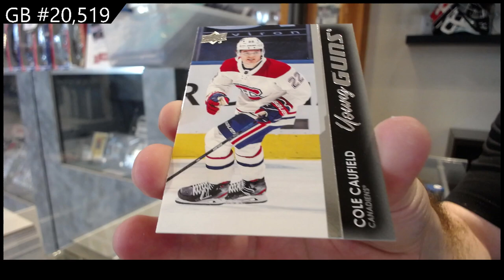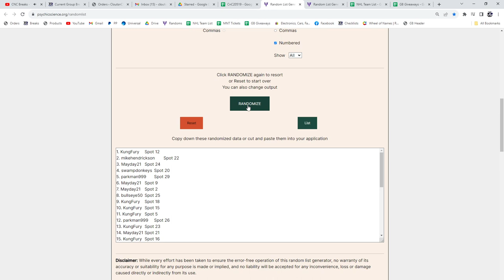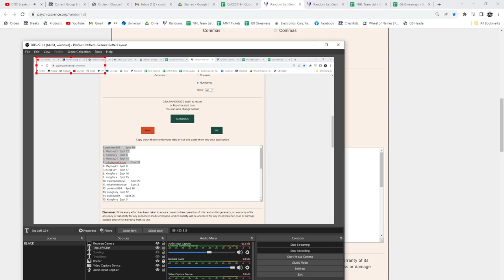2021-22 Upper Deck Series 1 Hockey 10 Box Blaster Break - CNC GB #20,519